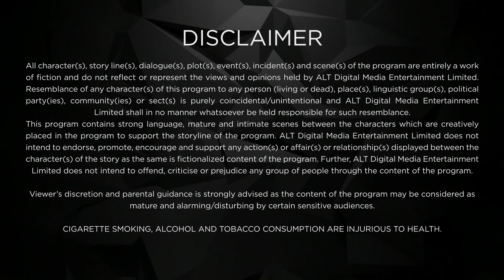Dil Hi Toh Hai |Full Web Series | S3 | New Ep 15 | Karan Kundrra | ALTT | New Hindi Web Series 2024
Dil Hi Toh Hai is a romantic drama that is created and produced by Ekta Kapoor under Balaji Telefilms. Stars Karan Kundra and Yogita Bihani in lead roles
Palak escapes unharmed from the accident but Ritwik goes into coma for two years. Palak married Vikrant who had helped the family escape bankruptcy and cared for the twins as a father while everyone was disoriented after the incident but maintains a distance from him as she still loves Ritwik but Vikrant loves her and promises to wait for her till she can forget Ritwik. The females of the house, Mamta and Vijaypath have accepted Vikrant as a family member for what he did for the Noons but Shivam and other men of the house are against him. Right before they remove the life support, Ritwik regains consciousness but has forgotten everything that has happened for previous eight years including Palak and kids and tries to revert to how he was before he married Palak but can't understand why so much has changed. Setu and Rohit have problems since they have no time for each other except for looking after their three kids and Mamta has survived cancer. Ananya and Shivam are dating. All female members want Palak to remain with Vikrant while the male members try to reunite Ritwik and Palak. Ritwik seems to have feelings for Palak but believes that she is his physiotherapist and is happily married to Vikrant with two twins while Palak fears that if he is suddenly reminded of his past, he might again become comatose. They avoid each other while Ritwik tries to bring Vikrant and Palak close as asked of him by Mamta. Meanwhile, between all the confusion caused by the two groups supporting different causes, Vikrant asks Vijaypath and prepares to divorce Palak as soon as possible. Shanaya finds herself a prospective groom and the family decides to test him. While preparing for a surprise party to celebrate Setu and Rohit's wedding anniversary in the hope of solving the problems between them, Setu meets with an accident while an angry Rohit gets drunk and sleeps with an unknown girl he met at the bar. The next morning Palak and Ritwik discover what Rohit did and while trying to cover up for him, Vikrant misunderstands that Palak was cheating on him with Ritvik and leaves angrily after giving her the divorce papers despite Ritvik and Palak trying to convince him while Rohit and Setu learn about each other and Setu decides to divorce as well even though others try to cover up Rohit's cheating. Setu tries to commit suicide but is saved by Palak and Vikrant while Ritwik has an attack and remembers some of his past. Vikrant decides not divorce Palak and Ritvik pretends as though he still does not remember Palak as he feels that she and his daughters will be happier with Vikrant and have moved on. Palak understands this and confronts Ritwik but he refuses to accept the truth even though she tells him that she does not love Vikrant. Shivam and Ananya accept their relation in front of the family and their marriage is fixed along with Shanaya's. Vikrant starts to feel insecure about Palak and Reeva, who needs him to help in business, advises him to fake having a brain tumor and take Palak along with him to London to separate her from Ritwik but later when she is informed that Ritwik remembers everything and he is sacrificing his love, she feels guilty. Ritwik overhears Reeva telling Vikraant to drop the plan but Vikraant refuses to drop the plan then Ritwik slaps him and goes along with his family to stop Palak at the airport and they reunite.

Cast: Yogita Bihani, Karan Kundrra, Asmita Sood , Paras Arora ,Paras Kalnawat , Gurpreet Bedi , Rajeshwari Sachdev
Director : Muzammil Desai , Rahib Siddiqui